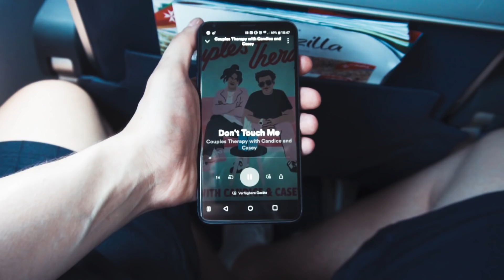300.000€ Poker Turnier | Malta 2018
►Gemeinsam mit einigen anderen Social Media Influencern haben wir eine Woche in Malta um insgesamt 300.000€ gepokert. Bei dem Turnier hab ich nichts gewonnen, aber in einem Side Event 300€ POGGERS

Ich hatte ne mega Zeit und hab Malta und Poker noch mehr lieben gelernt als davor schon! Danke an unibet fürs organisieren des Events und danke für die Einladung!

Und nein, ich werde nicht bezahlt FeelsBadMan
Aber Reisekosten und Buy Ins wurden übernommen FeelsGoodMan
►Kann man abchecken, muss man aber nicht
►Sonstige Channels wo ihr stalken könnt

Sorry wenn ich wen vergessen habe :(

Danke an Spinnin' Records, dass sie nur claimen und nicht sperren obwohl ich ihre Musik ohne Rechte use :D